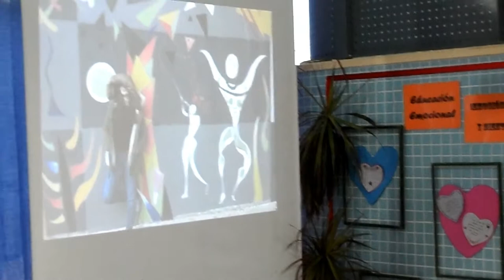DÍA DE LA PAZ. VISIONADO DE LOS VÍDEOS DE RAP ELABORADOS PARA ESTE DÍA.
El alumnado del centro ha elaborado canciones de rap, sobre distintos temas, en distintas materias y con distintos profesores/as coordinados desde el programa Comunica por Belén Varo. Los productos finales se proyectan en el hall de entrada el día de la paz.